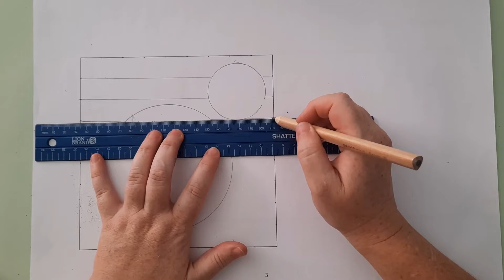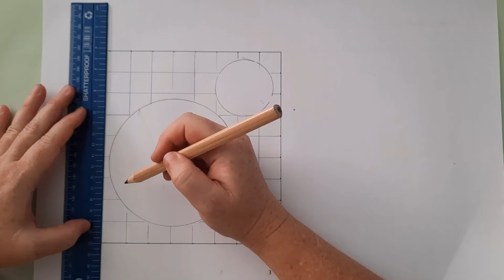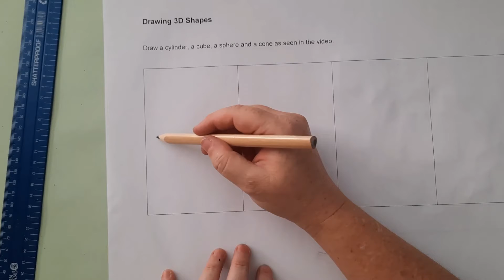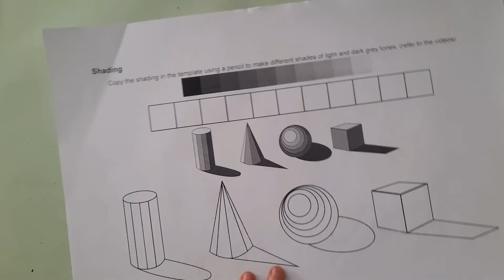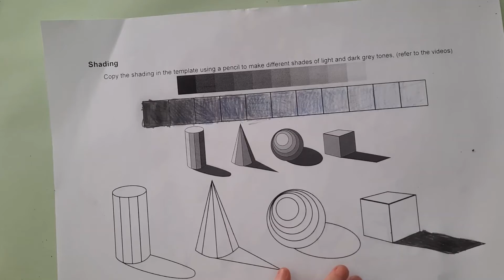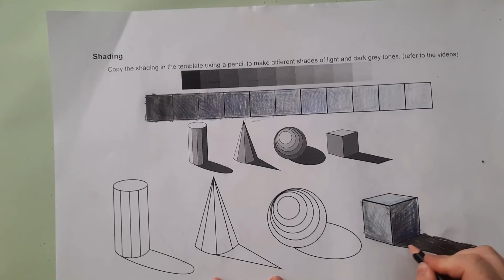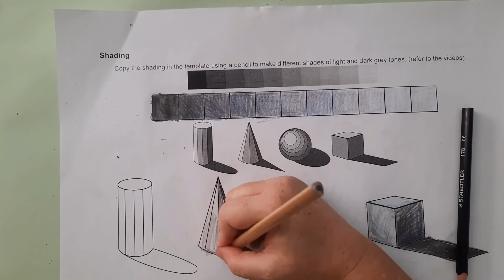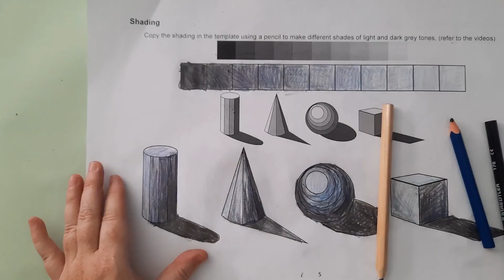Grade 5 artTech